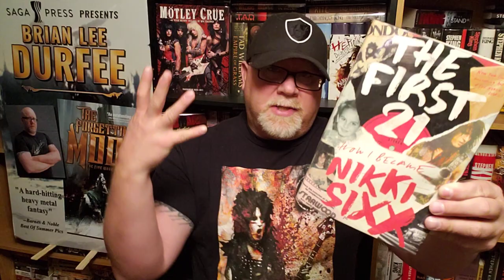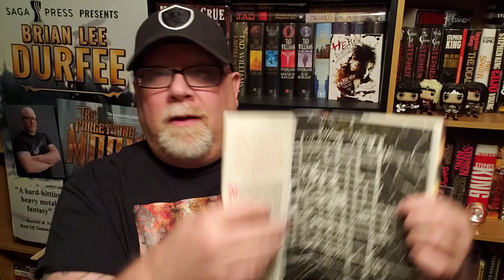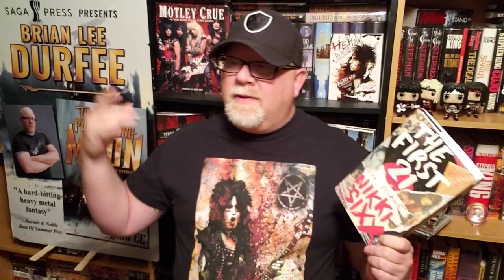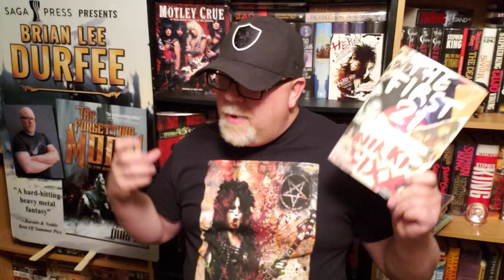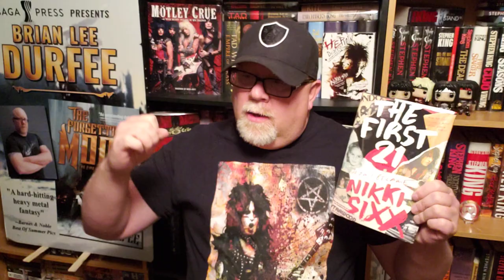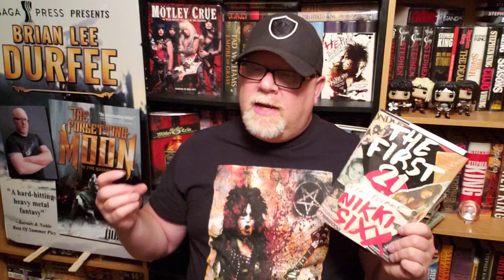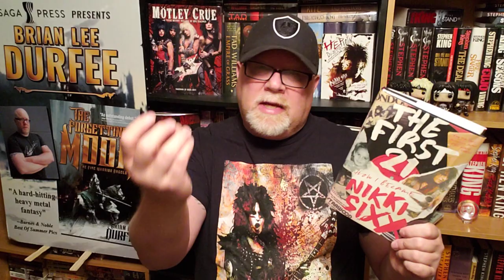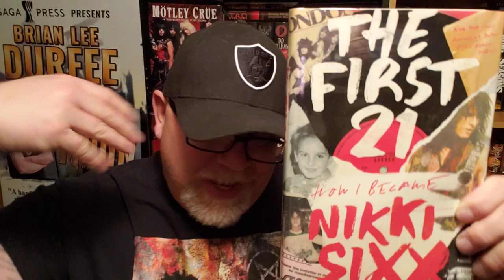THE FIRST 21 / Nikki Sixx / Book Review / Brian Lee Durfee (spoiler free) A BIOGRAPHY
Wherein our hero Durfee reviews the magnificent biography The First 21 (How I Became Nikki Sixx) by Nikki Sixx. NikkiSixx TheFirst21 BookReview watch my entire Motley Crue album rankings video